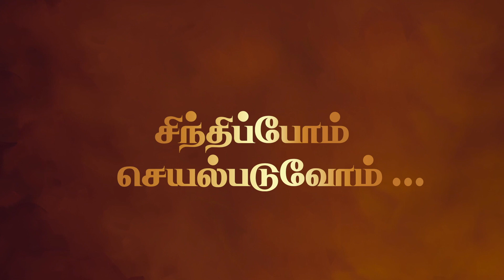சிந்திப்போம் செயல்படுவோம்… | 28.09.2020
தினம் ஒரு, பயனுள்ள சிந்தனை துளிகள்…